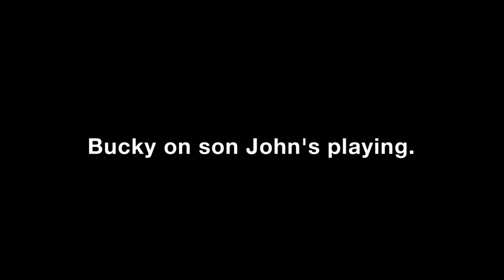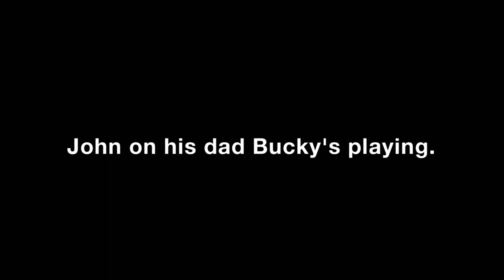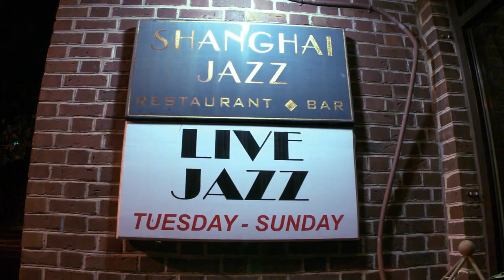Bucky Pizzarelli (1926-2020) A Tribute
Legendary jazz guitarist Bucky Pizzarelli died in April 2020 at the age of 94 from complications related to the coronavirus.  "State of the Arts" recorded this touching interview and performance with Bucky at Shanghai Jazz in Madison, New Jersey in 2012 with his sons John and Martin.

Christopher Benincasa produced and directed the feature and Joe Conlon was the videographer.